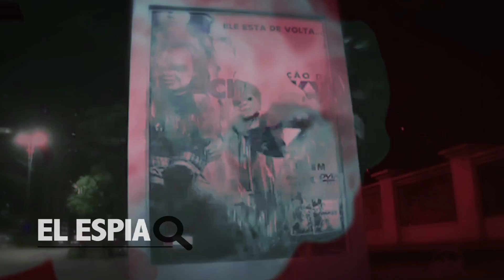El Espía: ¡Happy Halloween!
Algunas celebridades se vistieron de 'miedo' para este día tan especial.